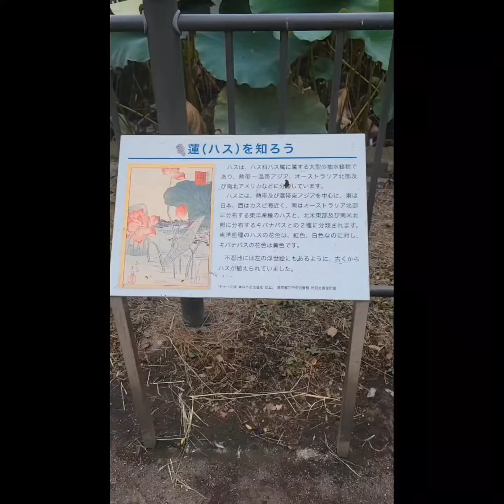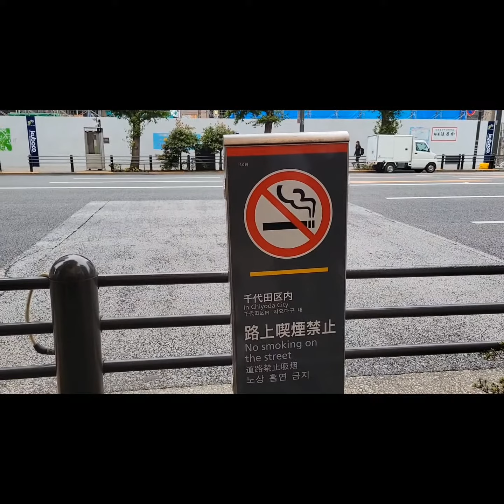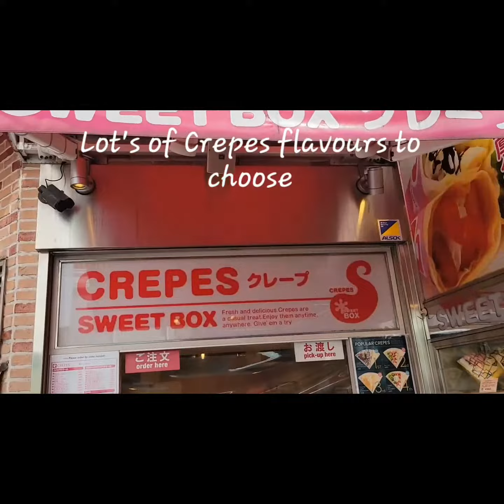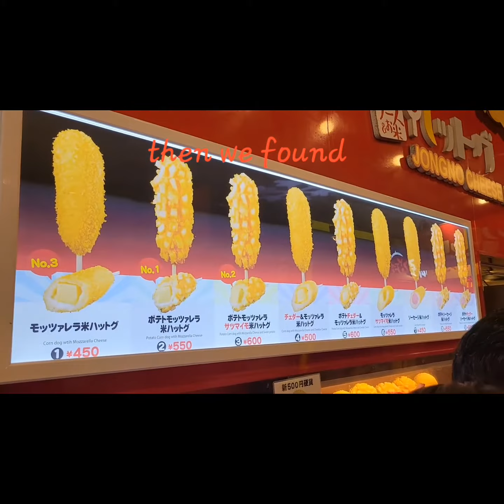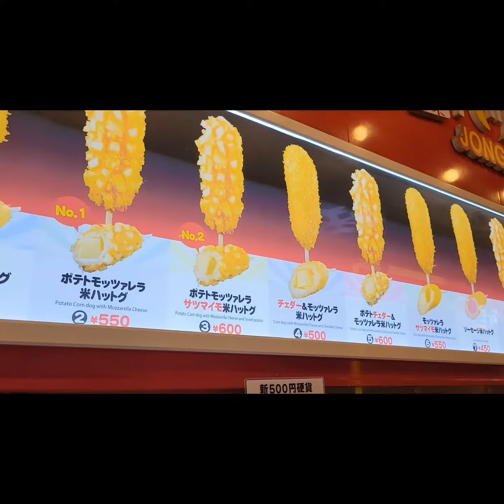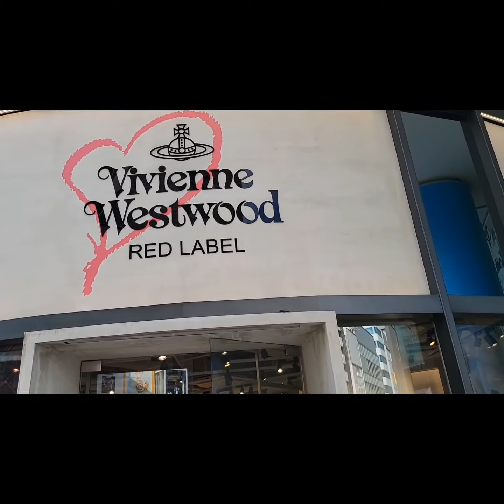Japan is opened for tourist Oct 11, 2022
Japan is finally open for tourists as of Oct 11, 2022. There are few requirements that you need to follow upon entering Japan. First you need to be fully Vaccinated, Complete the Covid Declaration form  online. For us tourists we must follow the rules. Wear a mask when you are talking at a distance of less than  approximately 2 meters. Sanitize your hand thoroughly and wash your hands frequently and avoid the 3 C's (closed spaces. crowded places, closed contact settings)